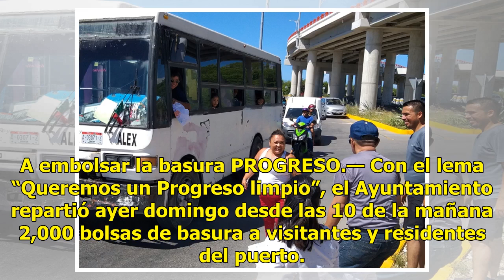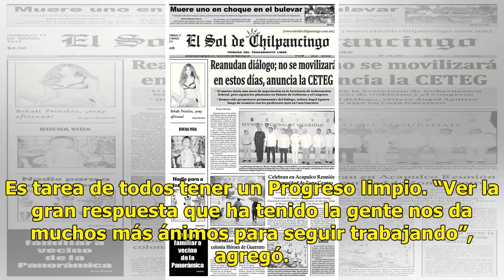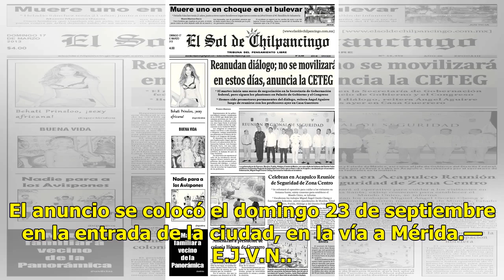Piden a visitantes no contaminar la playa de Progreso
A embolsar la basura PROGRESO.— Con el lema “Queremos un Progreso limpio”, el Ayuntamiento repartió ayer domingo desde las 10 de la mañana 2,000 bolsas de basura a visitantes y residentes del puerto. Roger Antonio González Herrera, excoordinador de la campaña del PAN por la alcaldía; Alfredo Salazar...